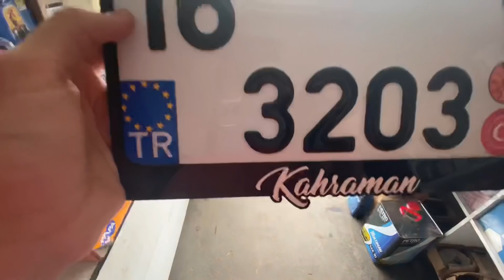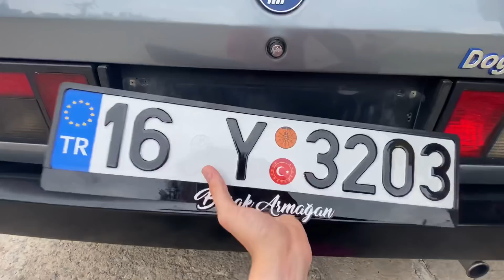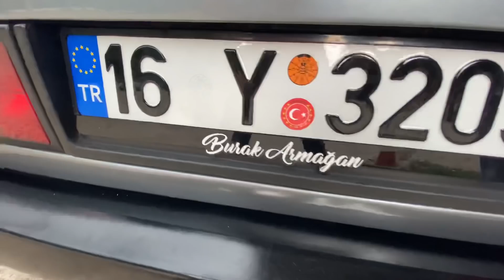TOFAŞIMIZIN PLAKALIKLARINI DEĞİŞTİRDİK. APP PLEKSi NASIL OLDU.